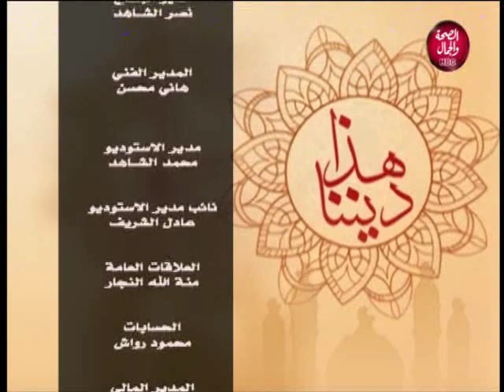هذا ديننا | فضل كثرة ذكر الله